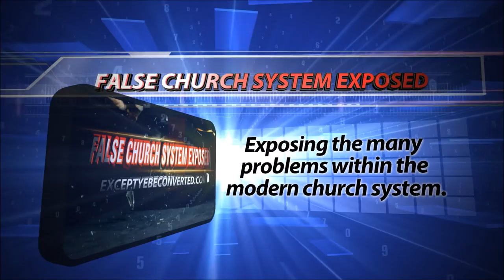ITISWRITTENKJV1611 NEW VIDEO SERIES!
Preview of youtube channel Itiswrittenkjv1611

Visit Exceptyebeconverted.com